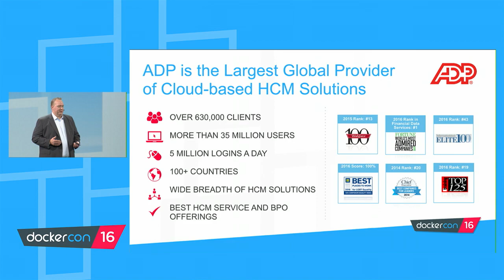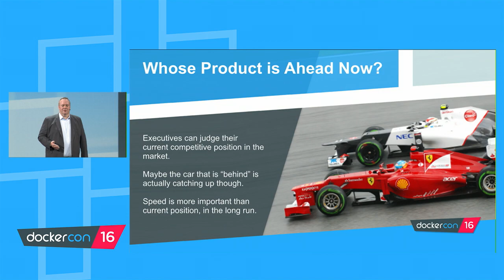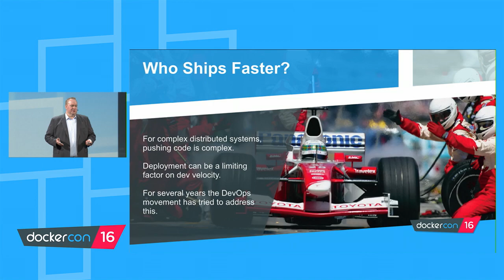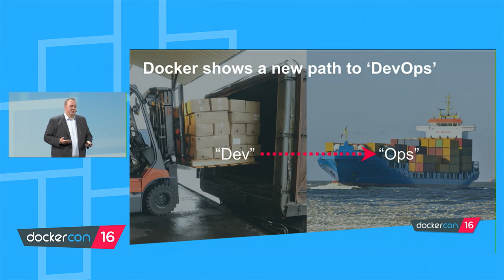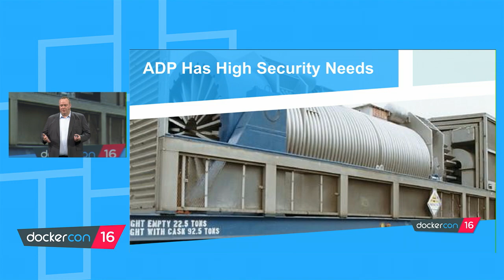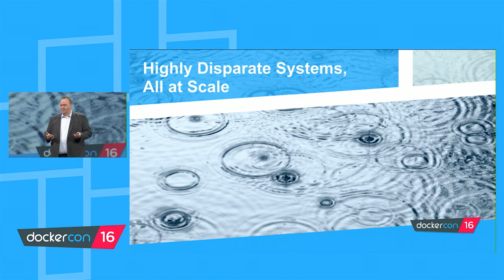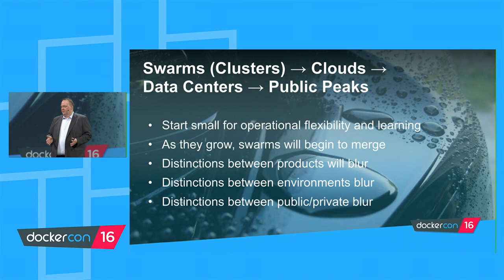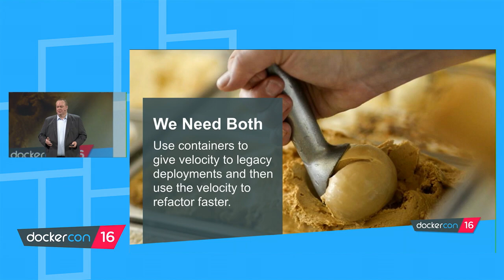Docker at ADP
Watch Keith Fulton, CTO of ADP discuss how ADP uses Docker Datacenter to create a secure software supply chain to modernize legacy applications and provide an onramp to microservices architecture.